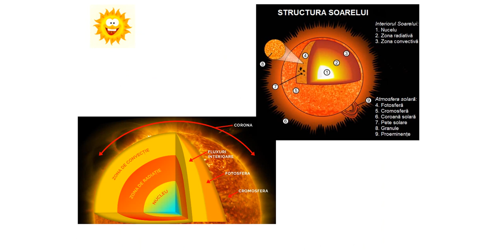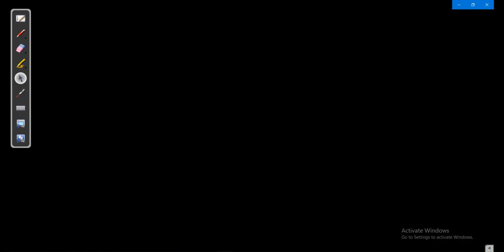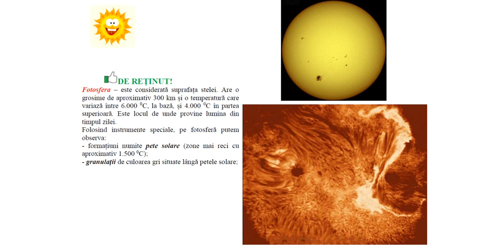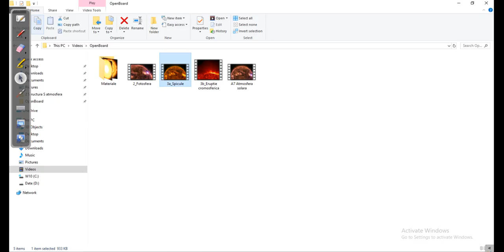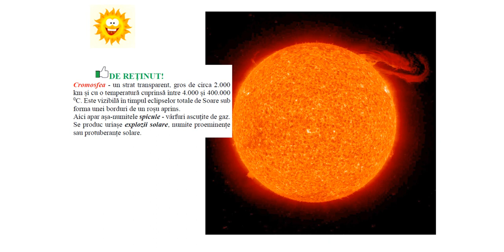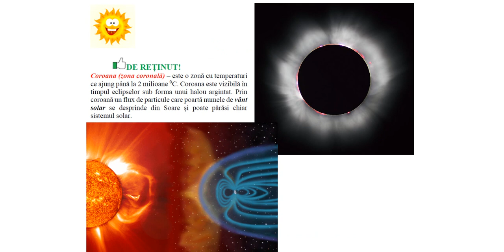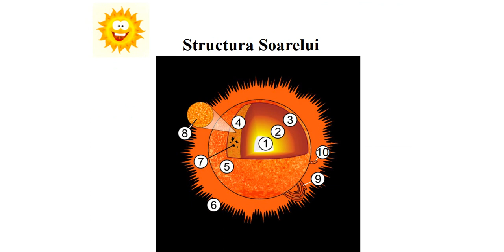Atmosfera Soarelui - ECD. INSP. PUTANU CUZUB MARIUS